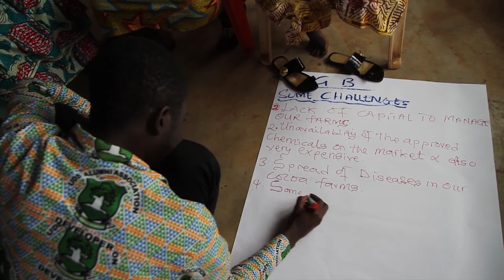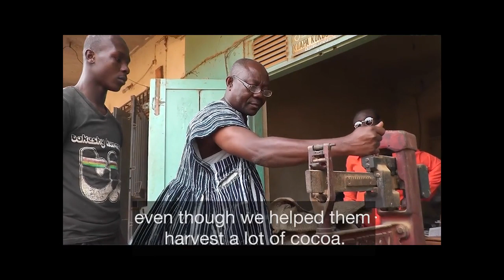Gender and Fairtrade The stories of women cocoa farmers in Ghana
The Centre for Development Studies at the University of Bath presents a film examining the impact of FairTrade initiatives on women cocoa farmers in Ghana.

COPYRIGHT:
This video is the property of the University of Bath which owns the copyright to the entire film